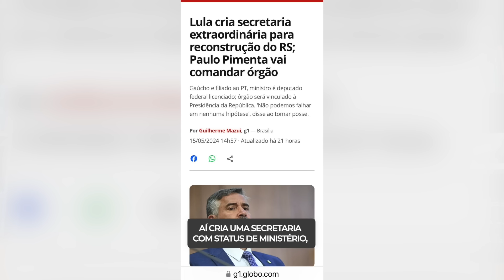VERGONHA! LULA FAZENDO POLÍTICA BAIXA COM A DESGRAÇA